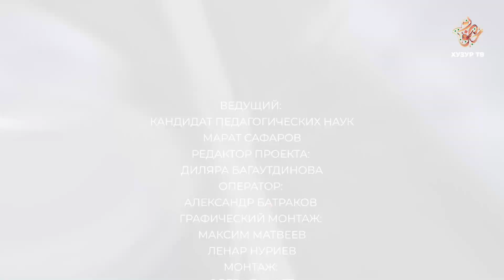История ислама в России # 23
Цикл передач, повествующих о динамике и основных этапах появления и распространения Ислама на территории России. Авторы постарались передать значение Ислама в исторических судьбах коренных народов страны и его большую роль в становлении общей российской государственности. Цикл носит ознакомительный характер и будет полезен всем, кто интересуется историей Ислама в России и хочет получить ясную, научно обоснованную картину ключевых событий, которая представлена в изложении известного историка, кандидата педагогических наук Марата Сафарова.